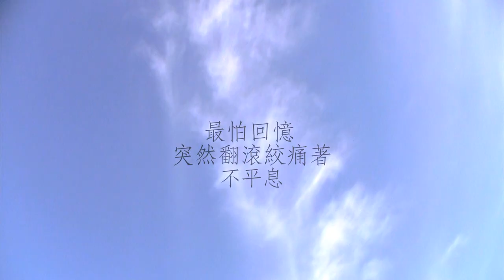[HKSU] "回憶" Singing Contest 2011 Promotion Video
UCSD
HKSU Singing Contest "回憶"
FINAL ROUND
Feb 8th, 2011
7:00 PM
Price Center Theater